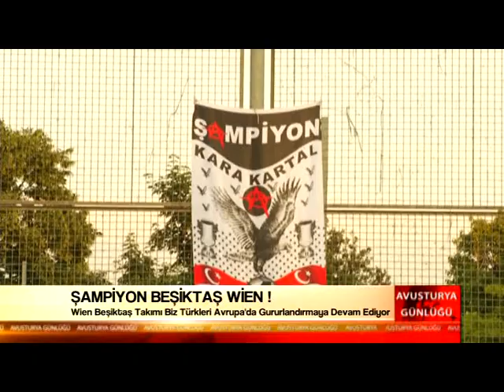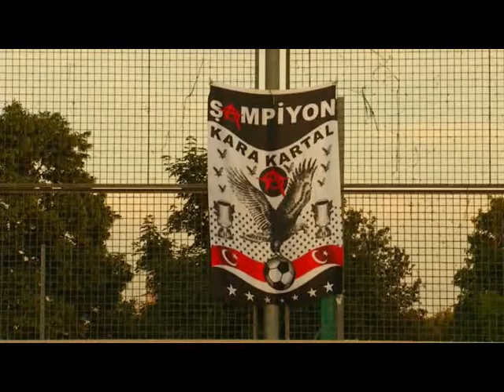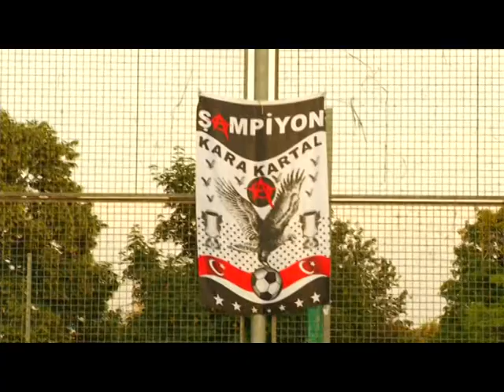Şampiyon Beşiktaş Wien...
Kurgu Montaj : Şahin Yoğurtcu